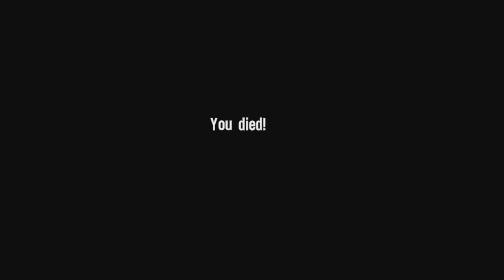Let's Play: Spec Ops: The Line Part 4- Water is Gold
Part Four of my Spec Ops: The Line Let's Play Series.